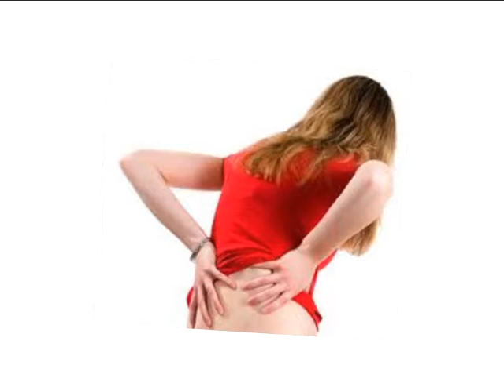กายภาพบำบัด กับโรคปวดหลัง ช่วงที่ 1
"กายภาพบำบัด กับโรคปวดหลัง"
รายการ ครบเครื่อง เรื่องสุขภาพ
กับ คุณสิริชัย บุญวัฒนกุล โรงพยาบาลพญาไท 3
ตอนที่ 137 ช่วงที่ 1